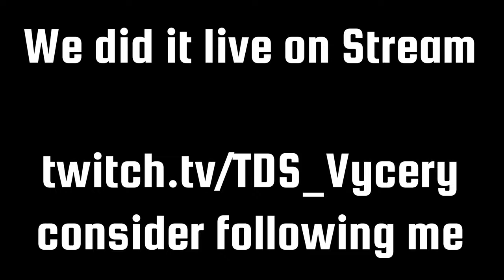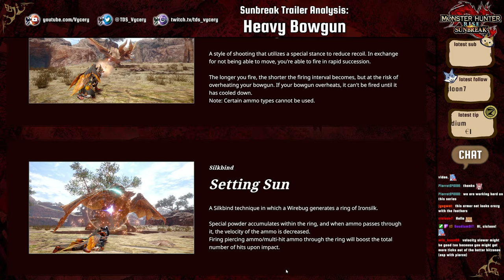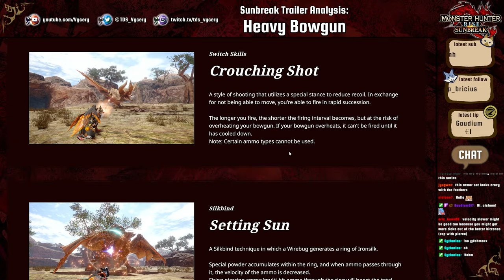Sunbreak Weapon Trailer Analysis - Heavy Bowgun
Let's talk about the Heavy Bowgun - Sunbreak Weapon Trailer. The video is from a stream we did before the new informations dropped. That means, that in this video, I only talk about the things we see in the trailer and not about the new stuff. Just a heads up to prevent confusion. We will do more stuff when Sunbreak comes out. Alright, enjoy!